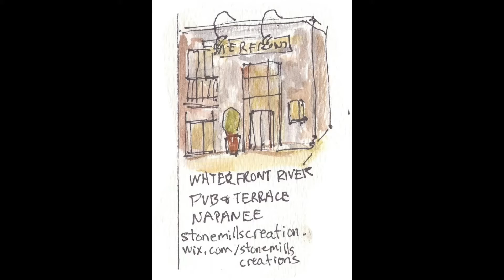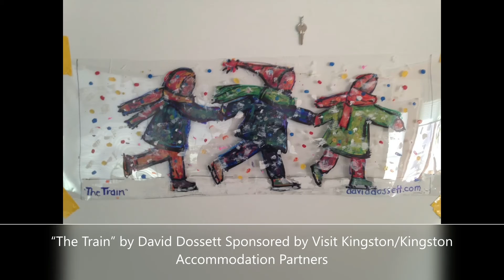Froid’Art 2015: A Look Back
Since 2015 we have brought Froid’Art, a free outdoor ice art exhibit, to Kingston. But because of the pandemic, and the tightening of COVID-19 regulations, Froid’Art 2021 is postponed. We hope that the restrictions will be lifted soon.

Artists represented in this video: @dossettd @seguin_art @michaelbruneau @yessicariverabelsham BJ William Mcdonald Natasha Walsh @tashasflashes @atelieroflauraleemoreland @cmurph21 Sara Baxter @found_and_lost_art lorikallay